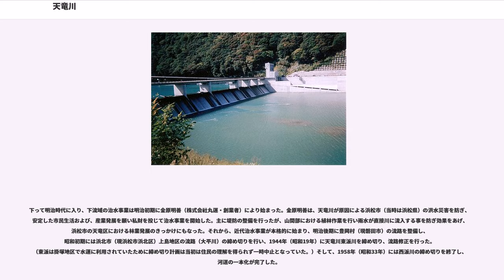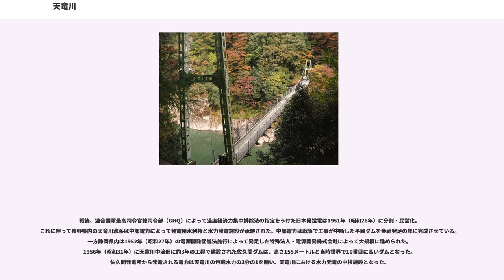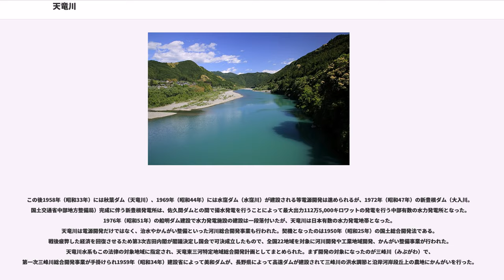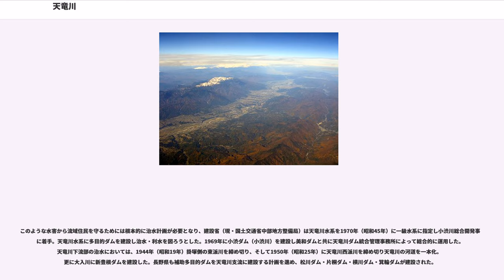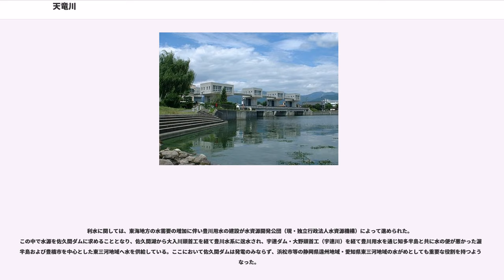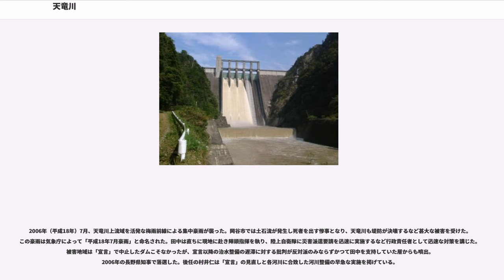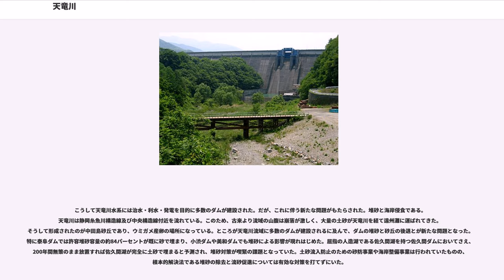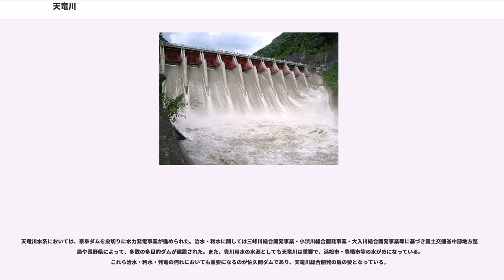天竜川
天竜川(てんりゅうがわ)(旧名称天龍川)は、長野県から愛知県、静岡県を経て太平洋へ注ぐ天竜川水系の本流で、一級河川のひとつ。流路延長は213km（日本全国9位）、流域面積は5,090km（日本全国12位）。

諏訪湖の唯一の出口である長野県岡谷市の釜口水門を源流とする。長野県上伊那郡辰野町から始まる伊那谷を形成し、一部愛知県をかすめ、静岡県へ抜ける。浜松市天竜区二俣町鹿島で平野部に出、浜松市と磐田市との境を成しつつ遠州灘に注ぐ。流域は急峻な地形のため古くから「暴れ川」「暴れ天竜」として知られ、多数のダムが存在する。

慶長11年（1607年）、角倉了以が東大寺大仏殿改築に用いる木材の運搬のため、天竜川を浚渫し、信濃国平出（長野県辰野町）から遠江国掛塚（静岡県磐田市）まで通船させて以来、江戸の建築用木材が流域の山林で伐採され、天竜川を筏で下って届けられた。

赤石山脈・木曽山脈という日本の屋根に挟まれながら流れる天竜川水系は、その急峻な地形ゆえに古来より水害に悩まされた。古くは701年に天竜川最古の水害記録が残される。特に伊那谷の出口に当たる天竜峡付近は川幅が急激に狭隘となることから、伊那谷は特に洪水の被害が顕著であった。天竜川最大の洪水は1715年の「未（ひつじ）満水」と呼ばれる洪水で、伊那谷はあたかも湖水のようなありさまだったと記録に残されている。これに対し、流域の住民は様々な方法で水害に対処していた。

上流部の信濃においては江戸時代中期の1746年、飯田藩主・堀親長は重臣の黒須楠右衛門を普請奉行、中村惣兵衛を作事奉行として現在の下伊那郡高森町の天竜川に堤防を建設。さらに「天竜井」という用水路を開削し灌漑を図ろうとした。この「惣兵衛川除」は1752年に完成し、飯田藩内の水害を軽減した。上流の上伊那郡片桐（現在の中川村片桐）では1772年より「理兵衛堤防」の建設が始まった。これはこの地の名主である松村理兵衛忠欣が天竜川の治水を目的に護岸工事を始めたものである。この事業はやがて高遠藩の事業に昇格、忠欣の跡を継いだ子の常邑、孫の忠良の代にも継続され、松村家3代に亘るこの事業は1808年の完成まで実に58年間、57万6千人の人員を費やし近世天竜川最大の河川工事となった。
1832年には美濃高須藩の飛び地である座光寺（現飯田市座光寺）に「石川除」が建設された。利水においては「天竜井」の他1832年に伊東伝兵衛武敬によって天竜川流域一帯に農業用水を供給するため、天竜川各所に固定堰を建設、取水した。これらは「伝兵衛井筋」と呼ばれ、流域の新田開発に大いに役立ったのである。明治時代に入り、天竜川の治水は1885年（明治17年）に従来の囲堤を連結堤防に修築することから始まった。1927年（昭和2年）には引堤や川幅の拡幅は行われたが水害の根本的解決には至らなかった。この後、諏訪湖の洪水調節を図り諏訪盆地を水害から守るため釜口水門が天竜川の流出部に1937年（昭和12年）に建設された。

下流域では天竜川を麁玉河（あらたまがわ）ないし荒玉河と呼んでいた。『続日本紀』において霊亀元年(715年)5月20日に「遠江国地震。山崩れて麁玉河を塞ぎ水これがために流れず、数十日を経て敷地、長下、石田三郡の民家百七十余区を壊没する」と記載されている。さらに、761年（天平宝字5年）7月19日条には「遠江国荒玉河の堤決すること三百余丈、単功三十万三千七百余人を役し、糧を充てて修築せしむ。」とあり、761年以前から堤が造成されていたことを示している。平安時代の『日本文徳天皇実録』仁寿3年（853年）条では、「広瀬河」と称されている。度重なる洪水で河道が変化していた事が推測できる。麁玉川は浜松平野の西側（三方原台地側）を流れていた。そして鎌倉時代の頃には東側（磐田原台地側）に本流が移ったと推測されている。西側の河道も残っていて、1572年頃の河道の様子が甲陽軍鑑に記録されている。それには麁玉川ではなく「小天竜」と記載されている。ちなみに、小天竜の河道の名残は現在、馬込川となっている。

元亀・天正年間の1573年、当時浜松城主であった徳川家康が遠江を領有していたが、天竜川流域を境にして激しく争っていた武田信玄・武田勝頼から本拠地である浜松城や三河を防衛するため、また新田開発を実施して収穫高を増やして国力を高める目的で天竜川の整備を始めた。第一次小天竜（現・馬込川）の締め切り。及び右岸堤防、寺谷用水取入口に伴う左岸堤防構築を計画。158...